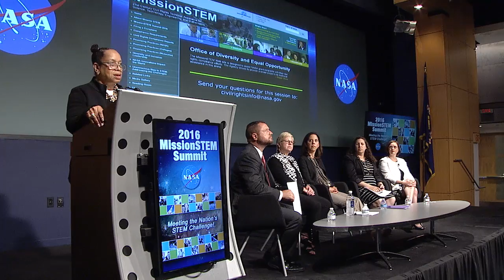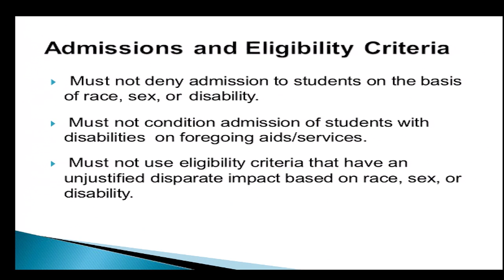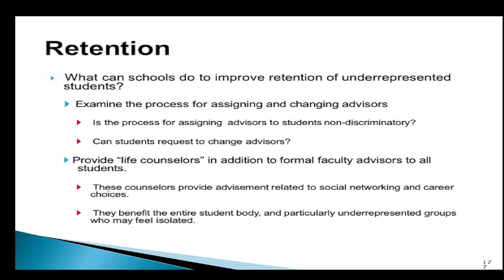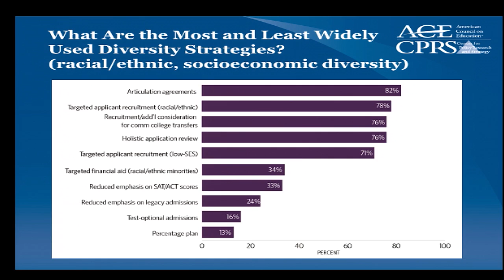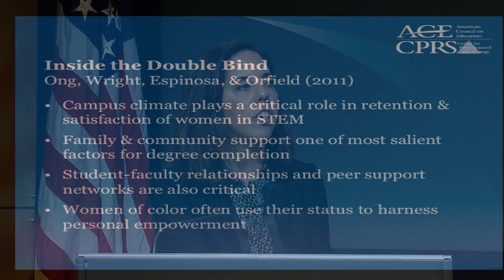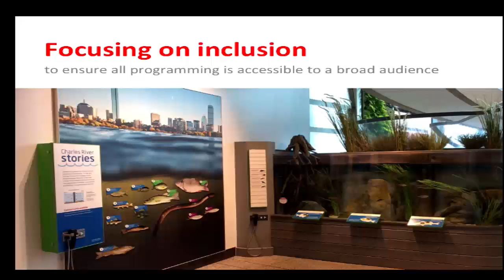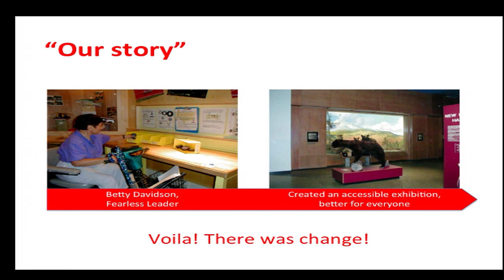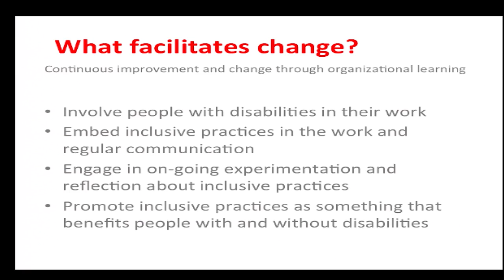Day 2 - Advancing Diversity Through Civil Rights Compliance